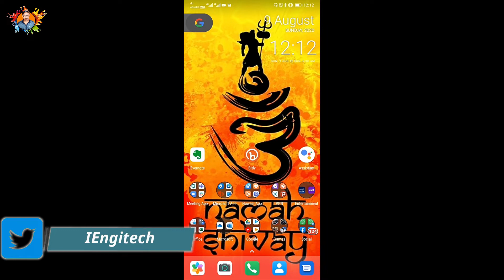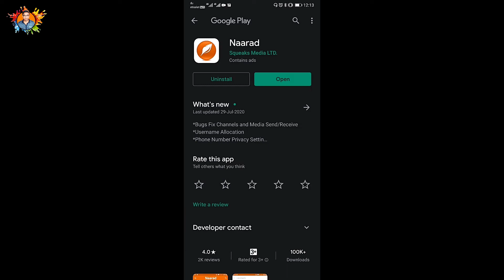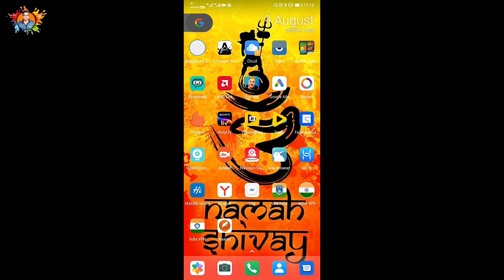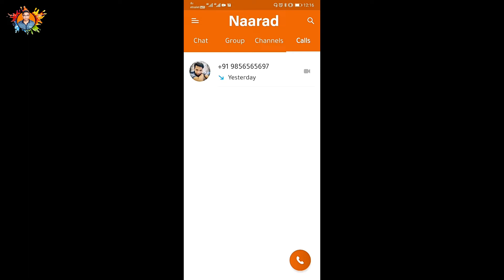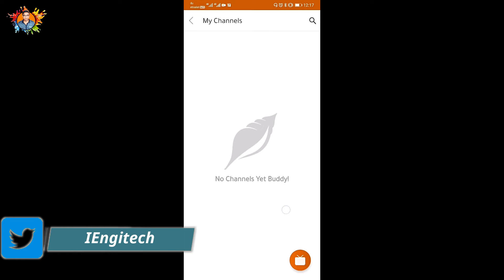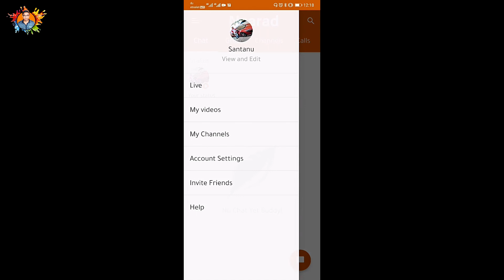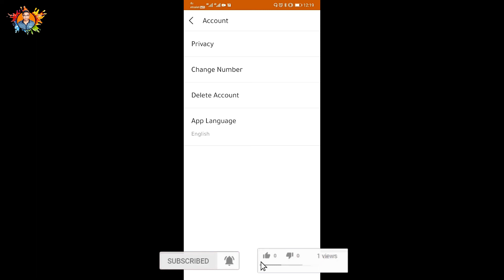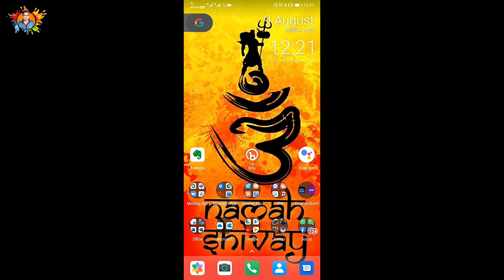India's 1st ever messenger app, Naarad Messenger App. भारत का पहला मैसेंजर ऐप, नारद मैसेंजर ऐप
Hello Friends,
My name is Santanu Das,
I have brought with you a channel called Infandous EngiTech, in this channel, you will learn a detailed configuration about all types of devices related to Information Technology (IT), Electrical Low Voltage (ELV) & Security Systems. Also, you will learn how to do installation & configure these by yourself.

नमस्कार दोस्तों,
मेरा नाम संतनु दास है,
मैं आपके साथ Infandous EngiTech नामक एक चैनल लाया हूं, इस चैनल में, आप सूचना प्रौद्योगिकी (आईटी), इलेक्ट्रिकल लो वोल्टेज (ईएलवी) और सुरक्षा प्रणालियों से संबंधित सभी प्रकार के उपकरणों के बारे में एक विस्तृत कॉन्फ़िगरेशन सीखेंगे। साथ ही, आप सीखेंगे कि कैसे इनस्टॉल करना है और इनको अपने आप से कॉन्फ़िगर करना है।

হ্যালো বন্ধুরা,
আমার নাম সন্তানু দাস,
আমি আপনার সাথে ইনফ্যান্ডাস এঞ্জিটেক নামে একটি চ্যানেল নিয়ে এসেছি, এই চ্যানেলে আপনি তথ্য প্রযুক্তি (আইটি), বৈদ্যুতিক লো ভোল্টেজ (ইএলভি) এবং সুরক্ষা সিস্টেমগুলি সম্পর্কিত সমস্ত ধরণের ডিভাইস সম্পর্কে বিশদ কনফিগারেশন শিখবেন। এছাড়াও, আপনি কীভাবে ইনস্টলেশন করবেন এবং নিজের দ্বারা এটি কনফিগার করবেন তা শিখবেন।
On this channel, you can learn and get information about computers, laptops, printers, CCTV cameras, biometrics, networking, software, hardware, and even more.

इस चैनल पर, आप कंप्यूटर, लैपटॉप, प्रिंटर, सीसीटीवी कैमरा, बायोमेट्रिक्स, नेटवर्किंग, सॉफ्टवेयर, हार्डवेयर और भी बहुत कुछ सीख सकते हैं और प्राप्त कर सकते हैं।

এই চ্যানেলে আপনি কম্পিউটার, ল্যাপটপ, প্রিন্টার, সিসিটিভি ক্যামেরা, বায়োমেট্রিক্স, নেটওয়ার্কিং, সফ্টওয়্যার, হার্ডওয়্যার এবং আরও অনেক কিছু সম্পর্কে জানতে এবং জানতে পারবেন।

To get lots of Information about Information Technology, Electrical Low Voltage, Door Access Control Systems & other security systems.

सूचना प्रौद्योगिकी, इलेक्ट्रिकल लो वोल्टेज, डोर एक्सेस कंट्रोल सिस्टम और अन्य सुरक्षा प्रणालियों के बारे में बहुत सारी जानकारी प्राप्त करने के लिए।

তথ্য প্রযুক্তি, বৈদ্যুতিক কম ভোল্টেজ, ডোর অ্যাক্সেস নিয়ন্ত্রণ ব্যবস্থা এবং অন্যান্য সুরক্ষা সিস্টেম সম্পর্কিত প্রচুর তথ্য পেতে।
India's 1st ever messenger app, Naarad Messenger App.
भारत का पहला मैसेंजर ऐप, नारद मैसेंजर ऐप I
ভারতের প্রথম মেসেঞ্জার অ্যাপ, নারাড মেসেঞ্জার অ্যাপ I
This messenger app is introduced by squeak India.
इस मैसेंजर ऐप को स्क्वीक इंडिया ने पेश किया है।

Download Link - shorturl.at/bfiwC
For Android - shorturl.at/hvxLO
For IOS - Coming Soon.

इसके अलावा, आप मुझे Instagram, Twitter, Facebook, LinkedIn और Pinterest पर फ़ॉलो कर सकते हैं

এছাড়াও, আপনি আমাকে ইনস্টাগ্রাম, টুইটার, ফেসবুক, লিংকডইন এবং পিনটেস্টে অনুসরণ করতে পারেন

भारत 1 मैसेंजर ऐप
भारत का मैसेंजर ऐप
बेस्ट मैसेंजर ऐप
भारत में बना मैसेंजर ऐप
मेक इन इंडिया के तहत मैसेंजर ऐप
किसी अन्य मैसेंजर ऐप का सर्वश्रेष्ठ प्रतिस्थापन
मुफ्त कॉल के लिए मैसेंजर ऐप
मुफ्त वीडियो कॉल और ऑडियो कॉल के लिए मैसेंजर ऐप
भारतीय के लिए सर्वश्रेष्ठ मैसेंजर ऐप

ভারত 1 ম ম্যাসেঞ্জার অ্যাপ
ম্যাসেঞ্জার অ্যাপটি ভারত
সেরা মেসেঞ্জার অ্যাপ
ম্যাসেঞ্জার অ্যাপ ভারতে তৈরি
মেক ইন ইন ইন্ডিয়ার অধীনে মেসেঞ্জার অ্যাপ
অন্য কোনও ম্যাসেঞ্জার অ্যাপ্লিকেশন সেরা প্রতিস্থাপন
মেসেঞ্জার অ্যাপটি বিনামূল্যে কল করার জন্য
মেসেঞ্জার অ্যাপটি ফ্রি ভিডিও কল এবং অডিও কলের জন্য
ভারতীয়দের জন্য সেরা ম্যাসেঞ্জার অ্যাপ